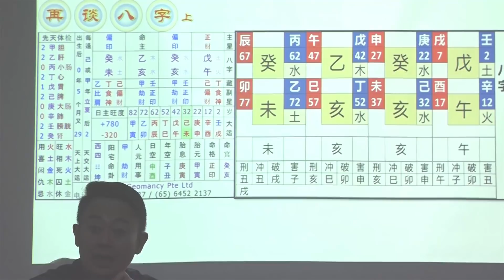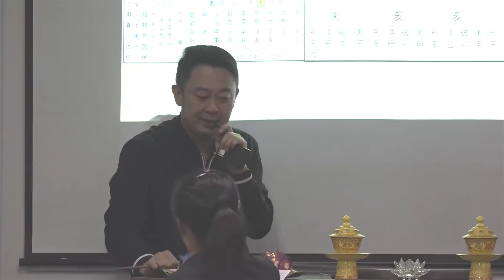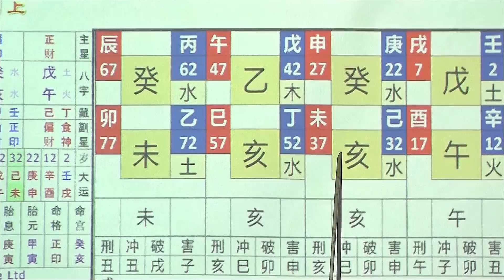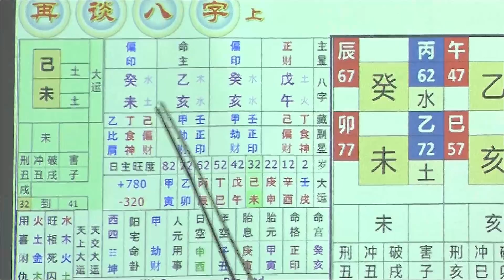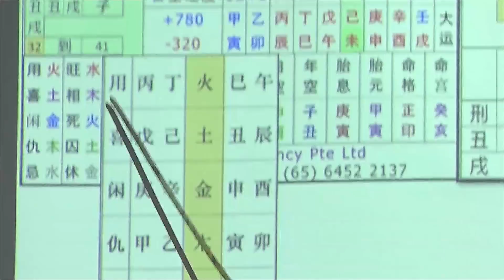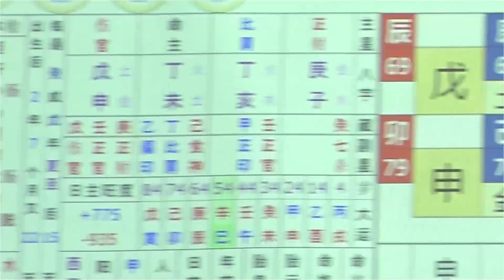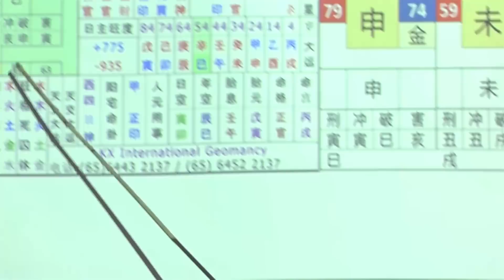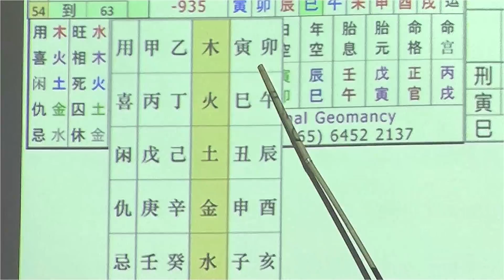再谈八字(上) 21-07-2018 Seminar (讲座) 03 / 05 - KX Master Neo [梁賑彏(正觉)风水命理大师)]